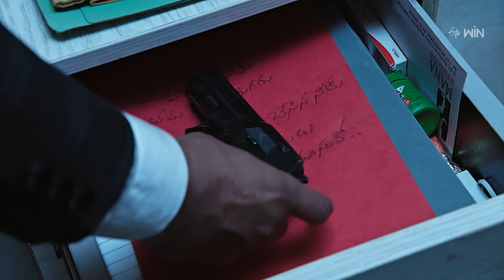Maa Attha Bangaram Best Scenes:16th September 2024 Episode Highlights| Watch Full Episode on ETV Win